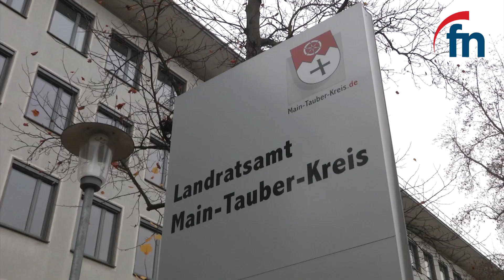Verwaltungsgericht entscheidet zugunsten Bürgermeisterin Naber - by Fränkische Nachrichten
Das Verwaltungsgericht Stuttgart hat die Dienstenthebung von Niederstettens Bürgermeisterin Heike Naber durch das Landratsamt des Main-Tauber-Kreises für ungültig erklärt.